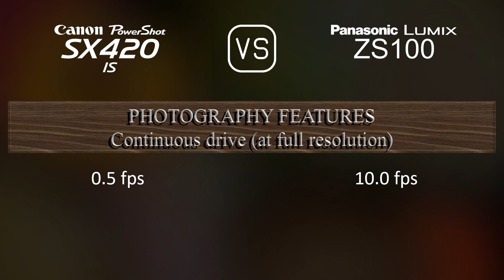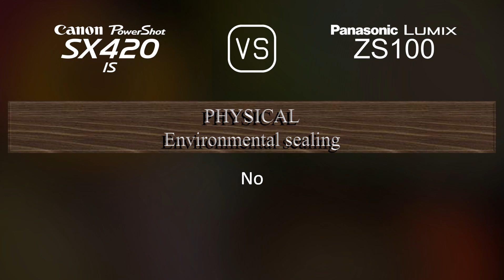Canon PowerShot SX420 IS vs. Panasonic Lumix ZS100: A Comparison of Specifications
This video overviews the Canon PowerShot SX420 IS and the Panasonic Lumix ZS100 in a parallel comparison of specifications.

00:25 LAUNCH
00:33 BODY
00:40 SENSOR
01:01 IMAGE
01:16 OPTICS & FOCUS
01:55 SCREEN
02:13 VIEWFINDER
02:27 PHOTOGRAPHY FEATURES
03:20 VIDEOGRAPHY FEATURES
03:35 STORAGE
03:38 CONNECTIVITY
04:03 PHYSICAL
04:21 MISC